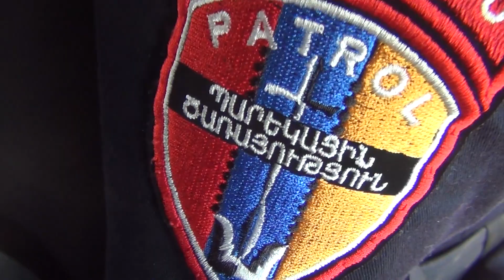Պարեկների անցած շաբաթվա ծառայության արդյունքները մայրաքաղաքում և մարզերում